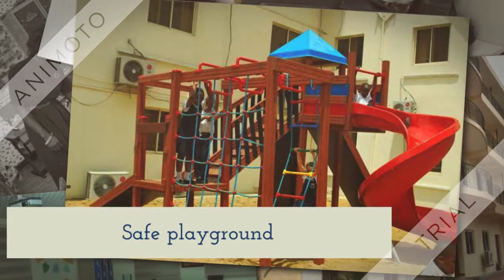GRENVILLE SCHOOLS 720p